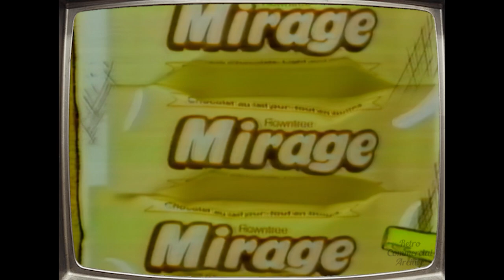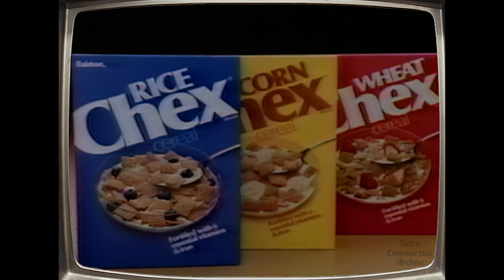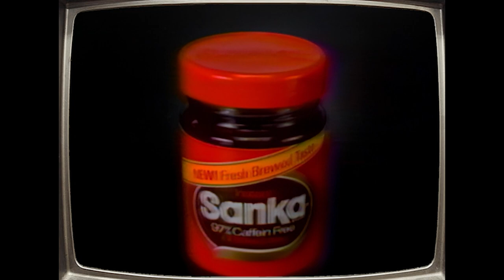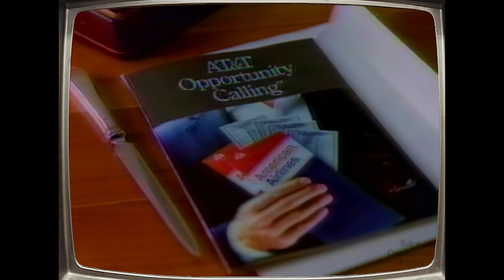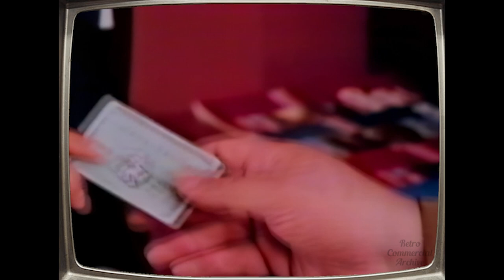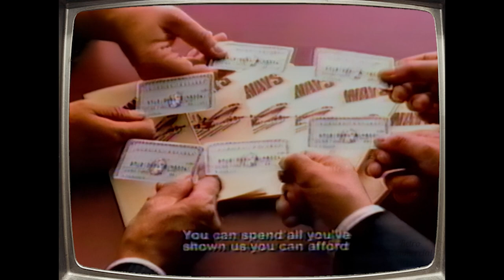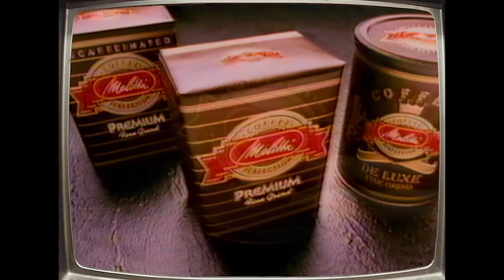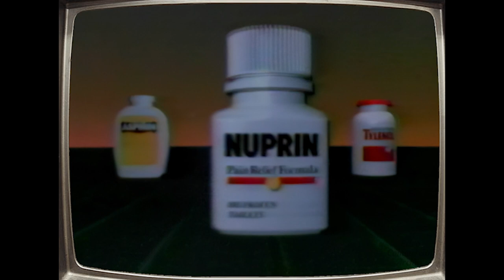Over 44 Minutes of Retro TV Commercials | Aired in (October) 1985 | Volume 9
A Compilation of Vintage TV Commercials - Shown on Television in October 1985 | Volume 9

** I DO NOT claim to own any of the material shown in these Compilation Videos.